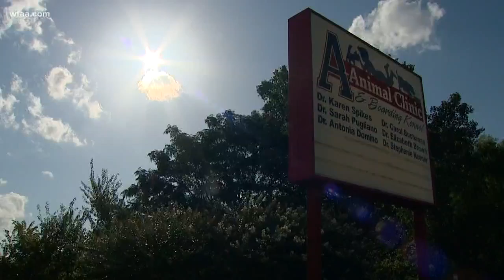Dog trainer blamed for 3 dogs' hot car deaths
"My world just crashed."